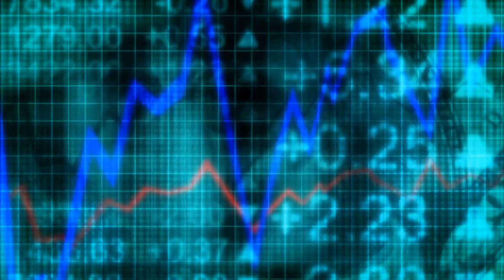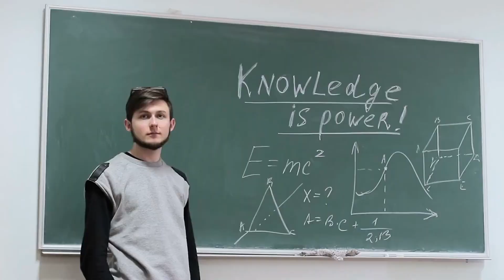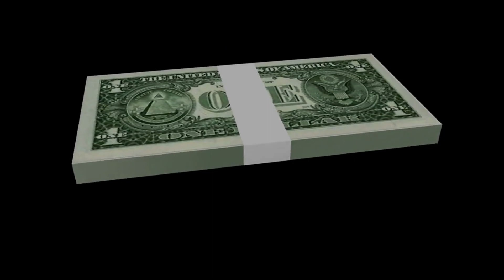This One Minute Money Habits Will Change Your Life (15 Habits) 🚀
In just 60 seconds a day, you can revolutionize your financial life! Dive into 'This One Minute Money Habits Will Change Your Life (15 Habits)' as I unveil 15 powerful, bite-sized financial practices that can drastically alter your money mindset and boost your financial health. From daily savings strategies to micro-investing techniques, these habits are not only transformative but easily integrable into any lifestyle. If you're seeking actionable steps to improve your financial future, don't miss out!